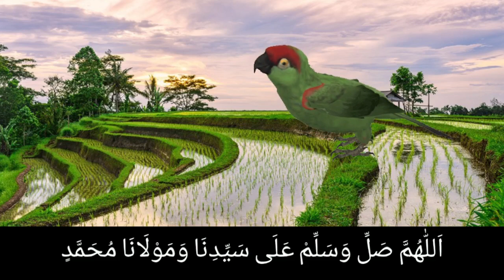Sholawat - Thick billed parrot Animation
Sholawat With  Thick billed parrot Animation